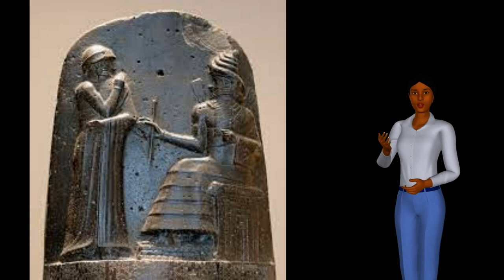Storia dei babilonesi. Seconda parte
Continua l'avventura della civiltà babilonese. Il video è stato diviso in due parti per un utilizzo più semplice